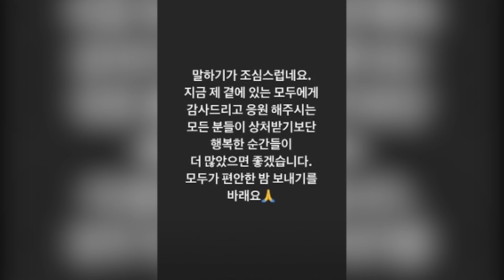Hong-bin Keluar dari VIXX | ZOOM IN